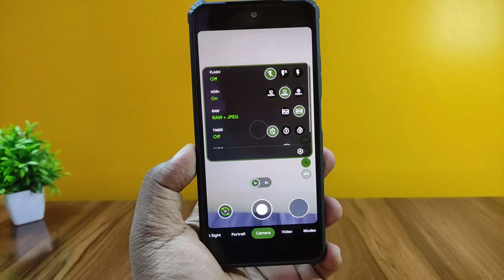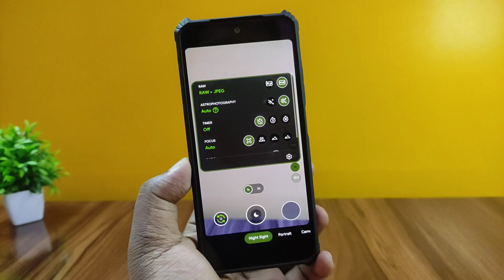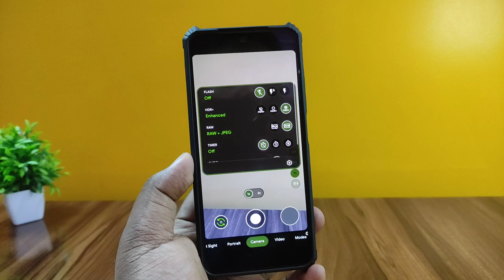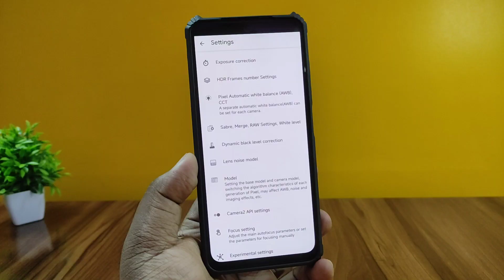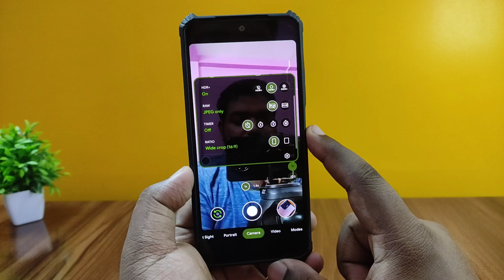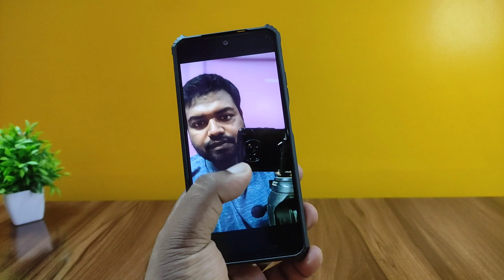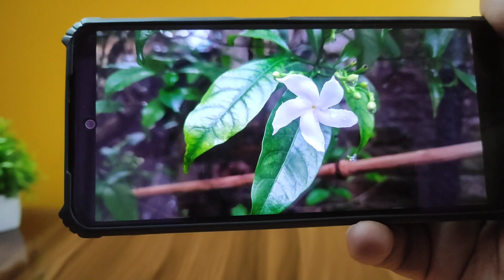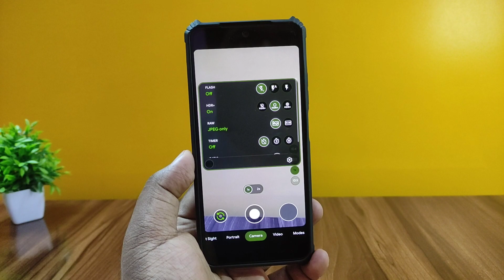😍GCam 8.2 Update *New Look* - Top Features - iPhone Like Photos!